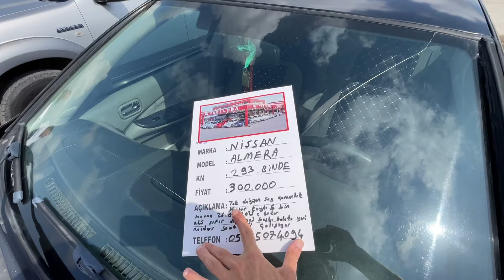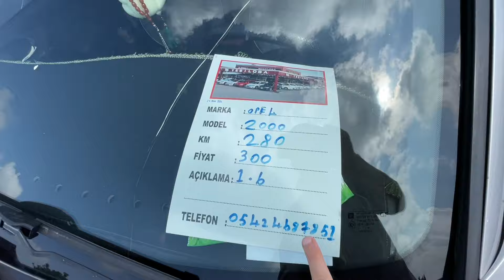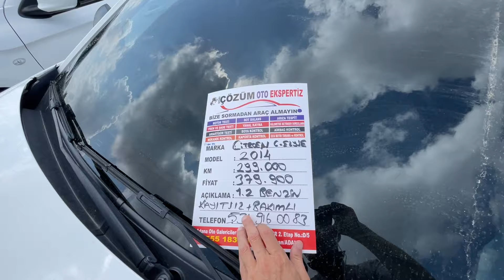26 MAYIS 2024 ADANA OTO PAZARI. 2.EL ARABA PİYASASI SAHİBİNDEN SATILIK OTOMOBİLLER ARABA PİYASASI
Araba pazarı pazar günleri öğlen saatlerine kadar aktif,
Adana galericiler sitesinin içerisinde,

26 Mayıs 2024  tarihli Adana oto pazarına gittik, oto pazarında son durum nedir? ikinci el otomobil fiyatları ne seviyede? sahibinden satılık arabaları inceledik, oto pazarı videomuz da yer alan 2. el otomobillerin durumlarını, genel olarak özellikleri, marka model bazında, ikinci el araba alırken dikkat edilmesi gerekenleri, otomobillerin kronik sorunlarını ve sevilmeyen tarafları dilim döndüğünce dile getirmeye çalıştım.. Türkiye'deki ikinci el otomobil fiyatları yükseliyor ve maalesef her geçen gün alım gücümüz azalıyor, Umarım alım gücümüz artar ve daha iyi otomobiller alıp güle güle kullanırsınız..
Adana ili Seyhan ilçe Auto Center yani galericiler sitesinin içerisinde ve
Çukurova ilçesi Ramazan Atıl Lisesi civarında kurulan Çukurova Oto pazarında çekimler yaparak piyasayı ve 2. el araba fiyatları her hafta izlemeye çalışıyorum.
Bu pazarlar normal şartlarda pazar günüz açık ve öğlen saatlerine kadar aktif..
Car Data..